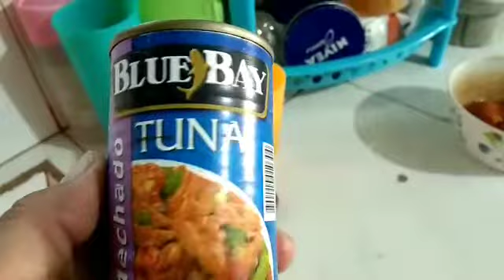Handa sa ni graduate, very good among baby AC,galuto kog sud.an my own version@Charitable Vlog